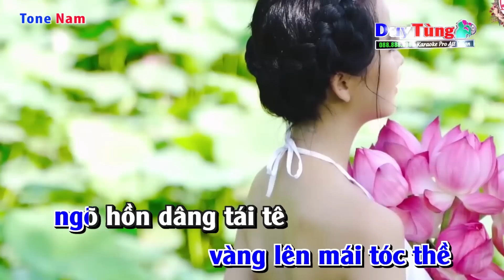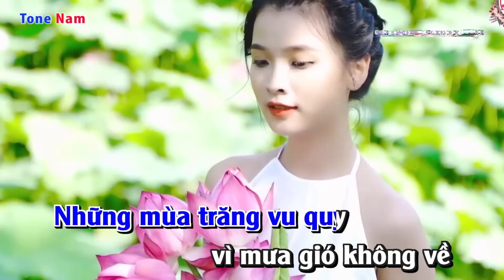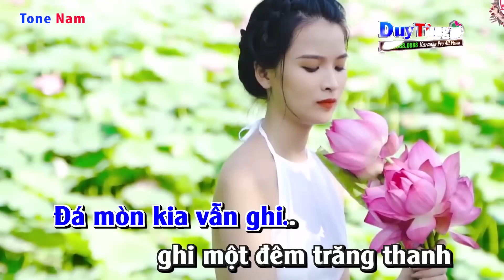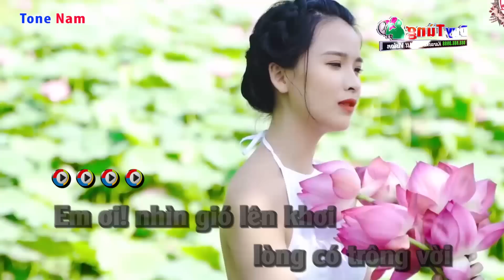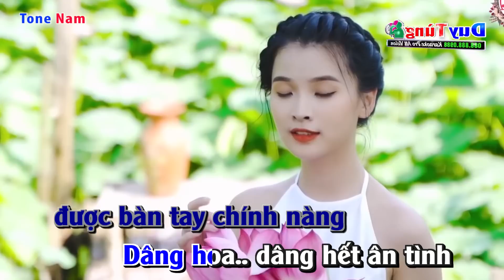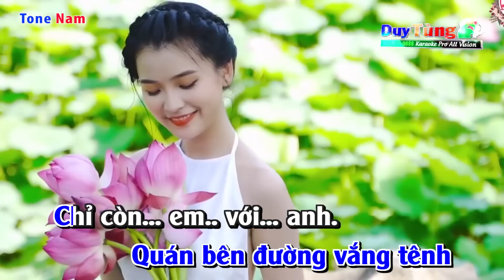Karaoke || Con Đường Xưa Em Đi - Tone Nam ( Nhẹ Nhàng Dễ Hát ) Nhạc Sống Duy Tùng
Bài Hát : Con Đường Xưa Em Đi
Sáng Tác : Châu Kỳ & Hồ Đình Phương
Lời Bài Hát :
Con đường xưa em đi,
vàng lên mái tóc thề, ngõ hồn dâng tái tê
Anh làm thơ vu quy,
khách qua đường lắng nghe chuyện tình ta đã ghi

Những mùa trăng vu quy,
vì mưa gió không về
chiến trường anh bước đi
Có nàng hoen đôi mi, ngóng theo đường vắng hoe
Hỏi còn ai cố tri

Em ơi! nhìn gió lên khơi, lòng có trông vời một người xa cuối trời?
Nơi đây phiên gác canh dài, e ấp đôi lời mình còn nhớ thương hoài

Anh ơi! màu áo phong sương,
Mình ước huy hoàng được bàn tay chính nàng
Dâng hoa, dâng hết ân tình
Tình đến bao giờ, hỏi đường xưa mà nhớ
Con đường xưa em đi thời gian có quên gì
đá mòn kia vẫn ghi
Ghi một đêm trăng thanh
quán bên đường vắng tênh
chỉ còn em với anh.